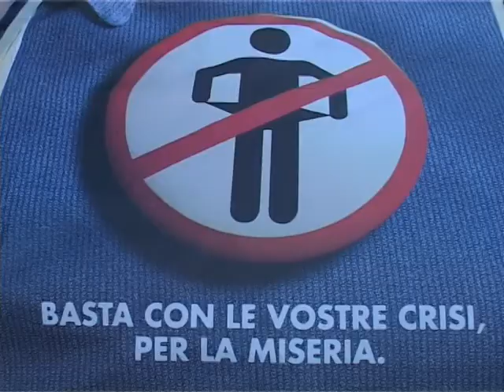اعتصاب و تظاهرات علیه دولت مونتی در رم